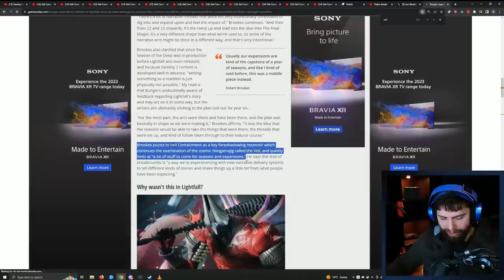The FINAL Veil Containment Lore is a bit disappointing! | Myelin Games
Welcome back guardians. The Veil Containment  lore provides snippets of information each week about the Veil and the history of Neomuna. This week is the final week!

Chapters
0:00 Introduction
1:22 Week 14 Veil Containment
3:41 Week 14 Veil Theory
5:37 Criticism of Veil Containment
10:14 Complete summary of lore